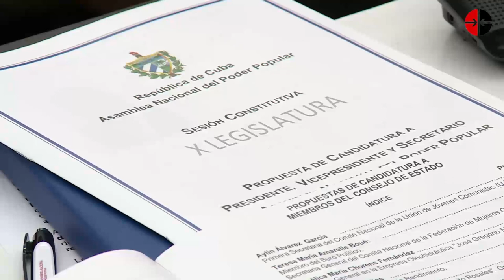Cuba: La Asamblea constitutiva tiene invitados especiales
En esta jornada de la sesión constitutiva de la Asamblea Nacional también participaron decenas de invitados, personas con roles representativos en la sociedad cubana y que en los últimos años han tenido un papel importante en momentos cruciales como la pandemia de COVID-19, por ejemplo. Aquí conversamos con algunos de ellos.